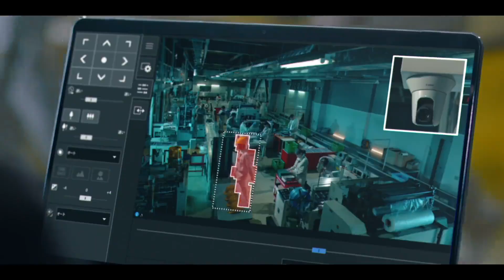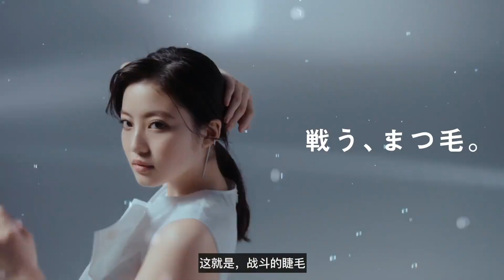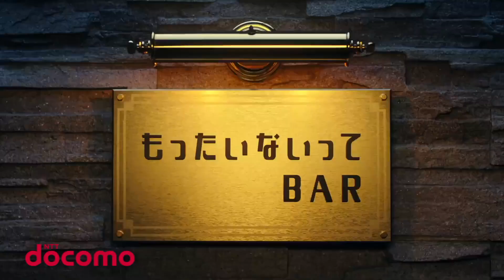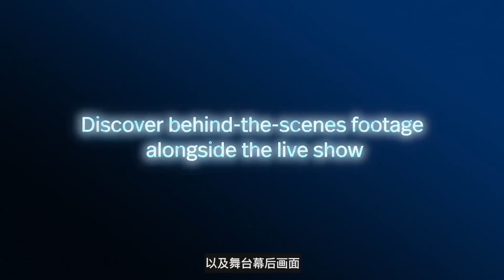令和広告大賞 第184回│10 - 16 July 2023│JAPANESE COMMERCIAL OF 2023│Summer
Japanese TV Commercial Compilation (July 2023)